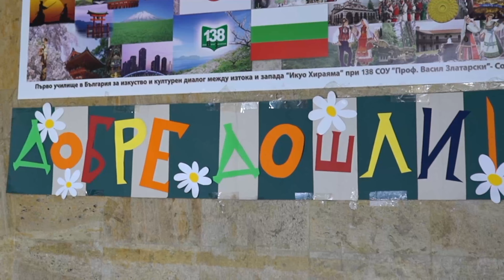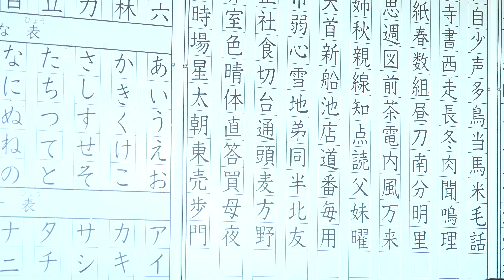Видеопредставяне 138. СУЗИЕ „Проф. Васил Златарски“, гр. София